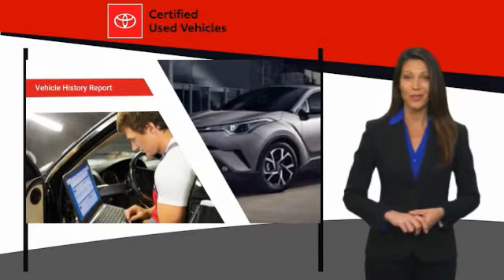2017 Toyota Camry Orange CA U25813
2017 Toyota Camry

1400 North Tustin Ave.

Pick up this Silver 2017 Toyota Camry, available today at Toyota of Orange. This could be the one you've been searching for.